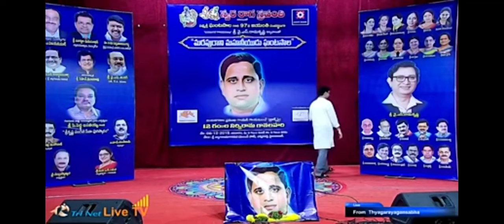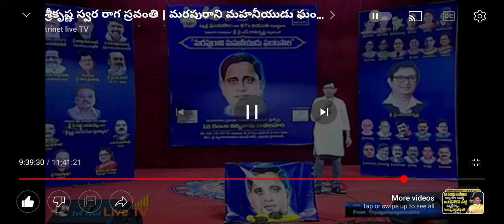Thoduga neevunte song by MVR and Smt Sujathamurthy...